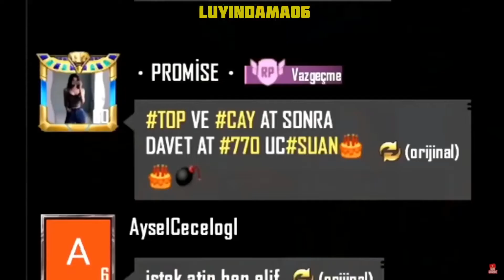YOUTUBERLARIN Komik Anları Pubg Mobile #2 ( Barış G , Mezarcı , Egoist Pati , Doch . . . )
YouTuberların komik anları 2 PUBG oynayan YOUTUBERLARIN Komik Anları derledik biz çok eğlendk birazda gülelim hep hüzün nereye kadar video bana ait değildir başka bir sayfadan aldım sayfa bana ulaşabilir ilerleyen günlerde bu videoların devamı ve başka YOUTUBERLARIN Komik Anları yapapıp paylaşa biliriz çünkü büyümek istiyoruz sizden tek ricamız abone olup like atmayı unutmayın  saygılarımla